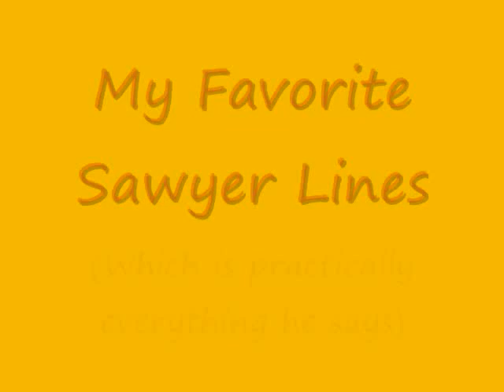Sawyer Funnys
"Son of a Bitch!" and other catch phrases of Sawyers. But mostly, just my favorite lines of his! Because Sawyer is my "cup of cocoa". lol.